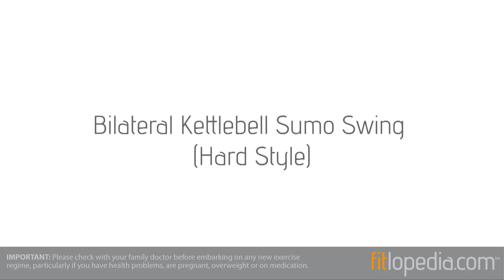Bilateral Kettlebell Sumo Swing (Hard Style)